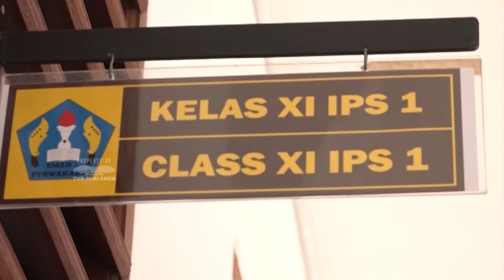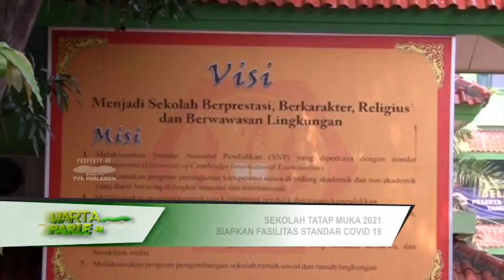WARTA PARLEMEN - SEKOLAH TATAP MUKA 2021 SIAPKAN FASILITAS STANDAR COVID 19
// Pemerintah Memutuskan Membuka Kembali Kegiatan Belajar Mengajar Secara Tatap Muka Perjanuari 2021/ Meskipun Masih Dalam Masa Pandemi Covid 19 // Terkait Hal Tersebut / Pimpinan DPR RI Mengimbau Pemerintah / Untuk Benar - Benar Menyiapkan Fasilitas Yang Memenuhi Standar Protokol Covid 19 Di Setiap Sekolah //